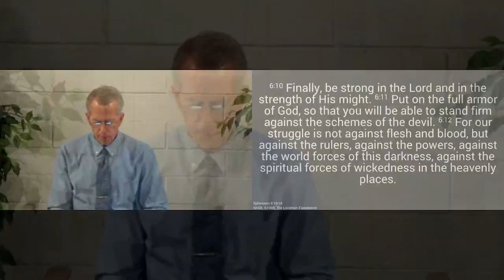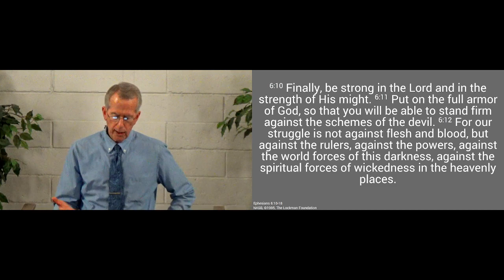2301pm - Put on the Full Armor of God - Ephesians 6.10-18